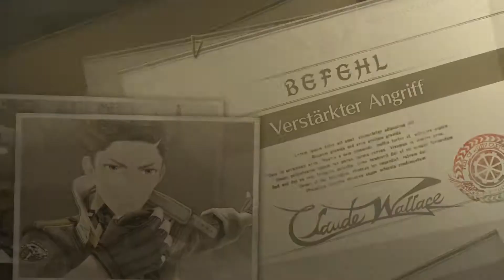Let's play Valkyria Chronicles 4 Deutsch Teil 18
Rundenstrategie: Valkyria Chronicles 4

... Godwin, der Einzelkämpfer.